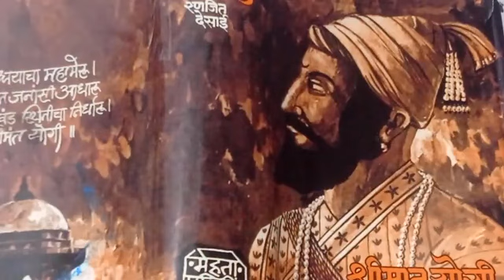गुन्हेगारांचे डोके उडवले. . श्रीमान योगी - १ ८